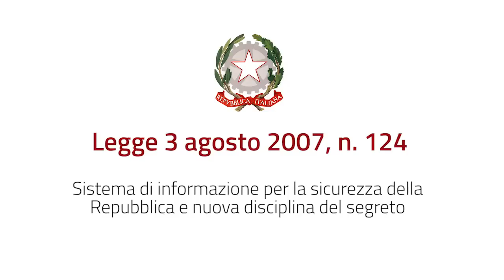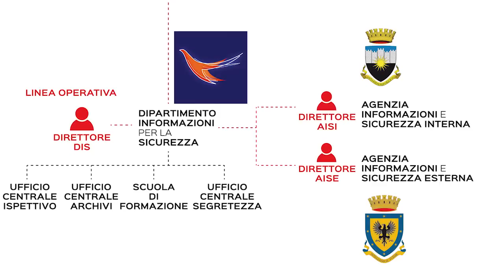Cos'è L'Agenzia informazioni e sicurezza esterna AISE Servizi Segreti Italiani